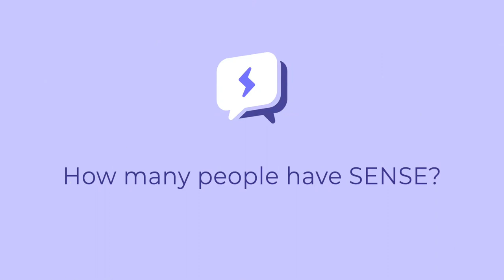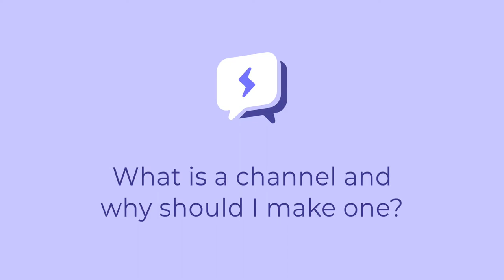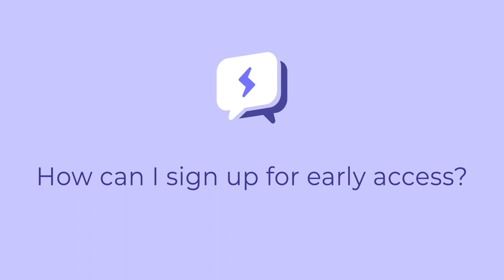Sense Chat Community Questions Answered By Crystal Rose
Crystal Rose Is here to answer the questions about Sense Chat that have been on everyone's mind.

Sense.Chat provides individuals an unparalleled level of empowerment in regard to the security of their communications and a new evolution in messaging and community tools.